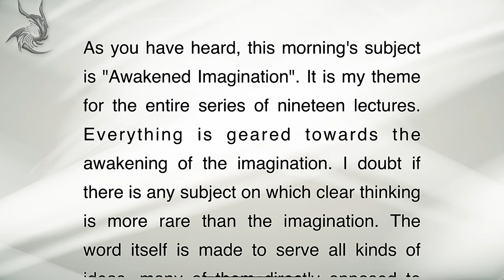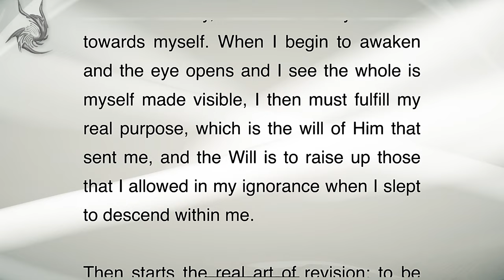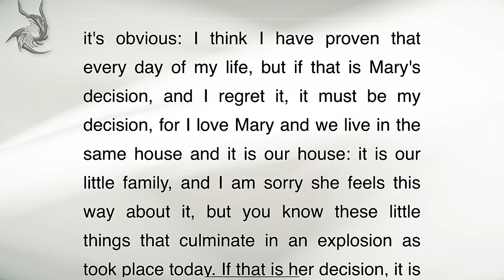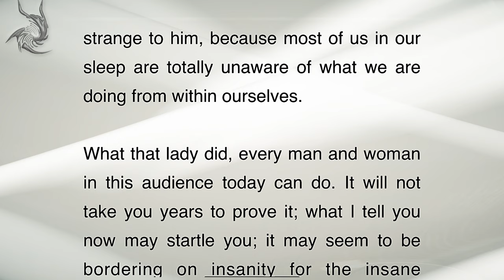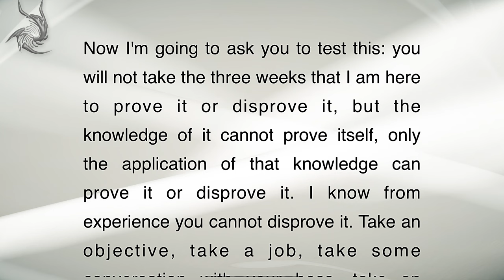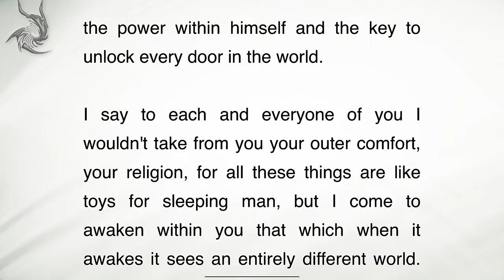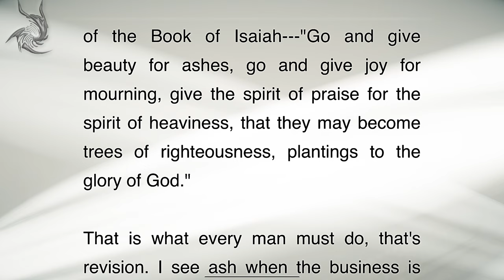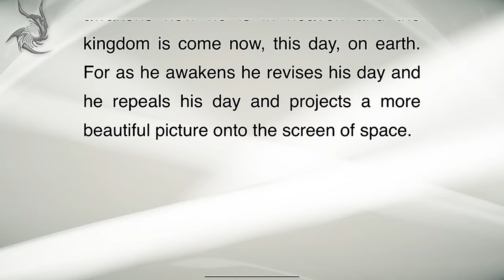Awakened Imagination - Neville Goddard | Full Lecture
“Neville Goddard” lecture, “Awakened Imagination”, was delivered in 1954.